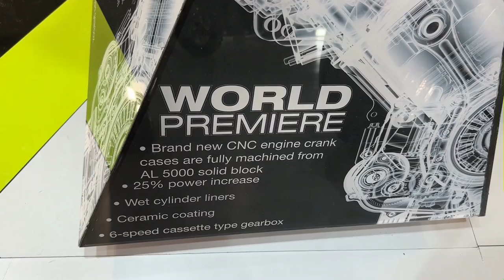Not A Bike ... Piece of Art !!! 2023 Brough Superior Dagger